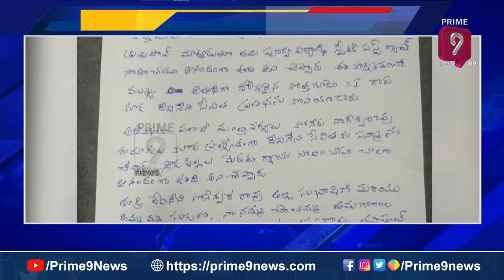ఫస్ట్ ర్యాంక్ సాధించిన దేవినేని సేవితను సత్కరించిన కృష్ణవేణి స్కూల్ యాజమాన్యం | Prime9 News